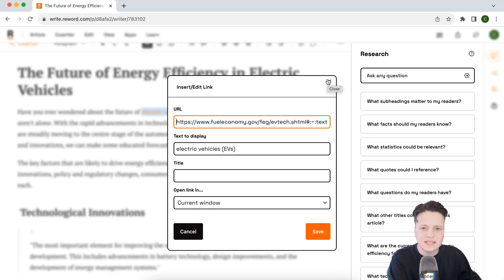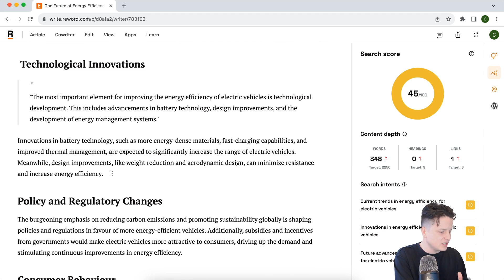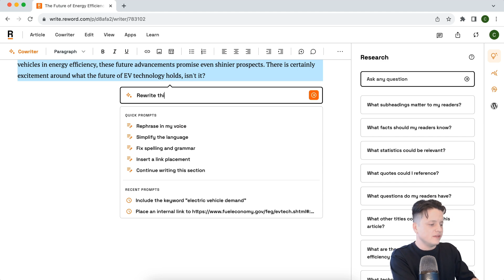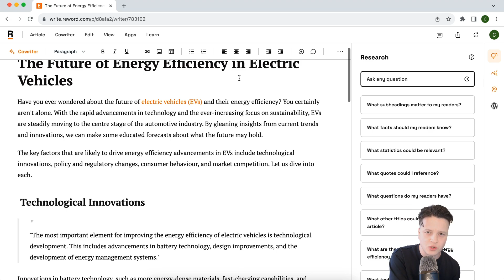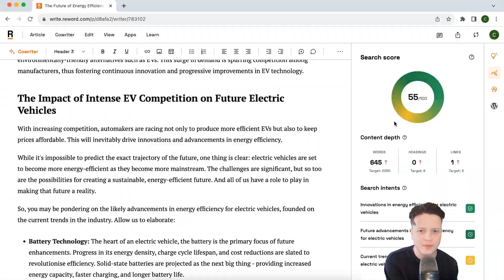5 AI Prompts That Make SEO Unbelievably Easy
Generic AI tools just don't cut it for Search Engine Optimisation.

Here's 5 of our favorite Reword AI prompts that help us write articles that rise to the top.

Haven't tried Reword yet?